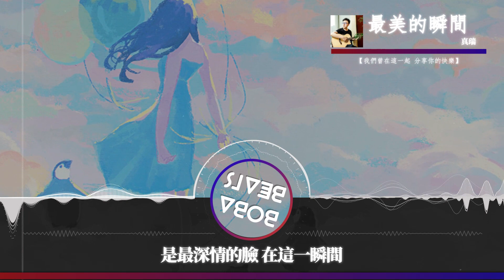真瑞 - 最美的瞬間『我們曾在這一起 分享你的快樂』【Lyrics Video】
《最美的瞬間》歌詞影片
支持歌手

LYRICS
看他輕輕在那風中 走過
歲月沒有在他臉頰 沉默

我們曾在這一起
分享你的快樂
哪怕一路風雨他都 不說
你曾堅定向前我還 記得

擁抱夜裡的寒冷

這是你的溫度
你輕輕地走過那
在風雨花叢中
每一點一滴帶走
是我醒來的夢
是在那天空上
最美麗的雲朵

在那彩虹 最溫柔的風
你靜靜看著我們
最不捨的面容
像流星劃過夜空
轉瞬即逝的夢
是最深情的臉 在這一瞬間
在遙遠天邊
我們曾在這一起
分享你的快樂

擁抱夜裡的寒冷
這是你的溫度

你輕輕地走過那
在風雨花叢中
每一點一滴帶走
是我醒來的夢
是在那天空上

最美麗的雲朵
你靜靜看著我們
最不捨的面容
像流星劃過夜空
轉瞬即逝的夢
在遙遠天邊
你輕輕地走過那
在風雨花叢中
每一點一滴帶走
是我醒來的夢
是在那天空上
最美麗的雲朵
你靜靜看著我們
最不捨的面容
這一次一次和我們擦肩而過
在遙遠天邊
曾經是一團火 散做星滿天
有你的瞬間